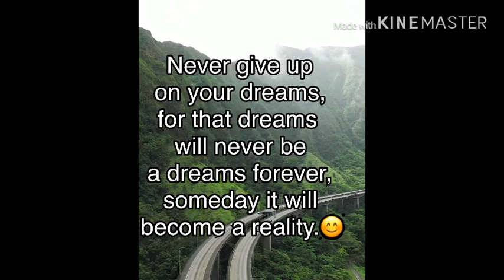LIFTING DREAMS - Aakash Gandhi/ Relaxing/Instrumental/ Calm/ Meditation Music/ No copyright music